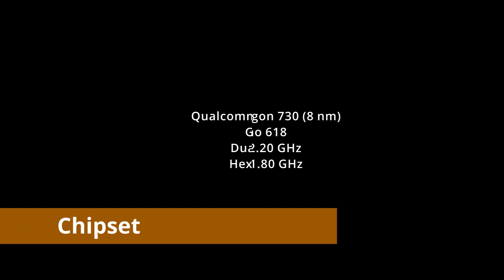Samsung Galaxy A71 Full Specifications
Samsung Galaxy A71 smartphone runs on Android v10 (Q) operating system. The phone is powered by Octa core (2.2 GHz, Dual core, Kryo 470 + 1.8 GHz, Hexa Core, Kryo 470) processor. It runs on the Qualcomm Snapdragon 730 Chipset. It has 8 GB RAM and 128 GB internal storage.

NOTE: ALL THE IMAGES/PICTURES SHOWN IN THE VIDEO BELONGS TO RESPECTED OWNERS AND NOT ME. I AM NOT THE OWNER OF ANY PICTURES SHOWED IN THE VIDEO.

samsung galaxy a71
samsung a71